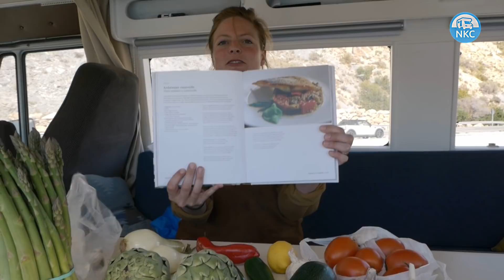NKC TV - Camperkookstel: Pisto Andaluz in Spanje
Thysa en Wijnand reizen met hun camper James door Europa. In On the Road & In the Belly gaan zij op zoek naar de lekkerste plaatselijke gerechten en de mooiste plekjes. Zij nemen je mee op hun culinaire ontdekkingstocht en laten zien wat je op twee pitjes zoal kunt klaarmaken in de camper.

In deze eerste aflevering bezoeken zij een markt aan het strand van La Mamola aan de Spaanse  Costa Tropical en koken Pisto Andaluz met uitzicht over zee.

Op de website van de NKC zijn de recepten terug te lezen